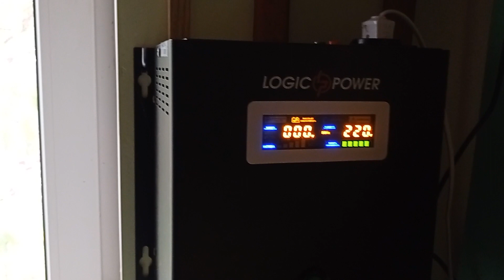Тернеция глофиш разведение Как развести тернеций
Как развести тернеций глофиш и получить икру и личинку показано в ролике. Тернеция достаточно легко разводится и выращивается. Личинка появляется уже через 24 часа, а ещё через 2,5 - 3 суток начинает плавать малёк.

                               Впереди много интересных роликов.
                                                          Удачи!